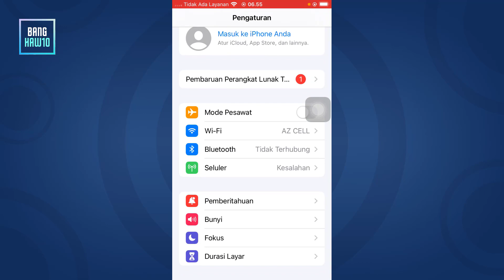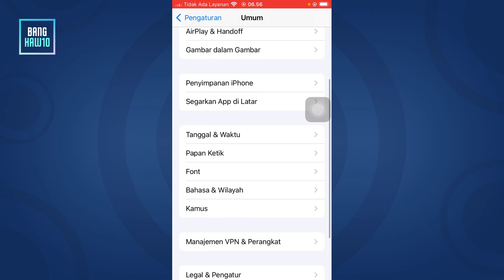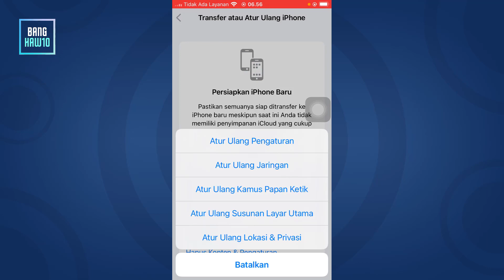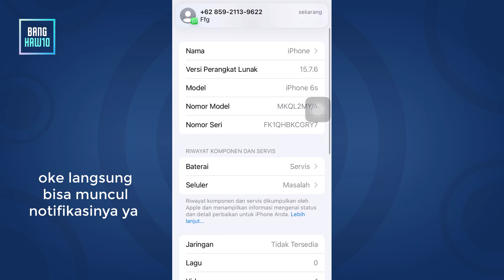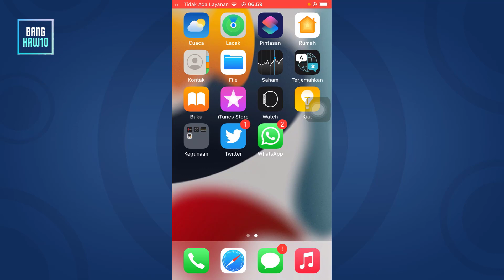Fix Notifikasi iPhone Bypass Dan iPhone Normal 2023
Video kali ini adalah seputar solusi atasi notifikasi iPhone yang bermasalah, baik di iPhone bypass atau iPhone normal
Oke temen-temen semuanya simak baik baik didalam video ini ya
Semoga bisa bermanfaat ke temen-temen semuanya
Terima kasih.